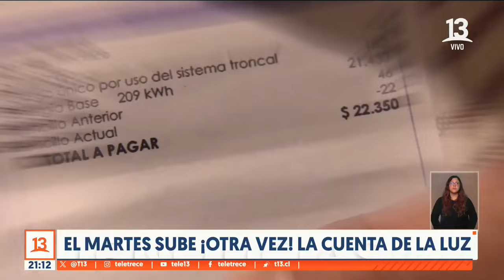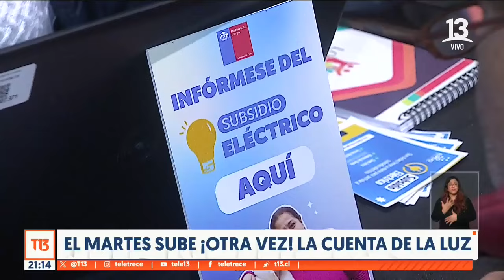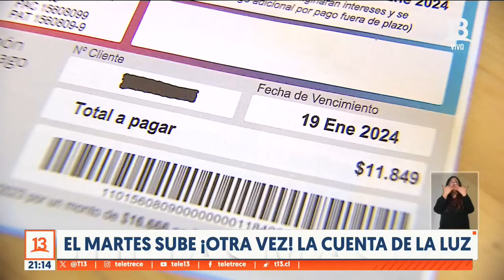El martes sube la cuenta de la luz (otra vez)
Hasta en un 25% subirán las cuentas de luz a partir de este martes. Y esta es apenas la segunda alza. En enero se volverán a elevar los cobros. El gobierno anuncia nuevos subsidios